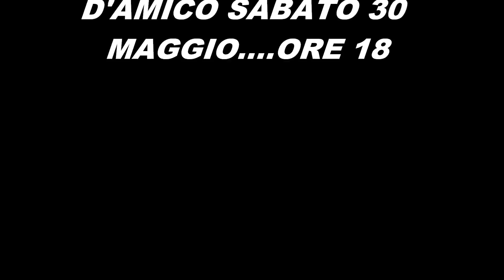PALAZZO D'AMICO LA SENIA DEL BRIGANTINO DI GIUSEPPE ALIBRANDI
Sabato 30 Maggio a Palazzo D'amico ore 18 ci sarà la presentazione del libro " LA SENIA DEL BRIGANTINO ".